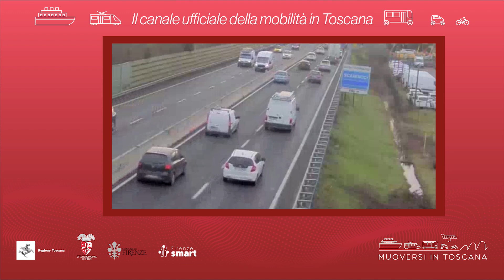Muoversi in Toscana - Edizione delle 17.30 del 20 febbraio 2023